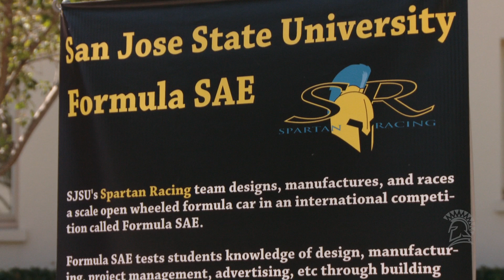The San Jose State University Formula SAE Race Team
The San Jose State University Formula SAE race team excels at motor sports and mentoring younger students.